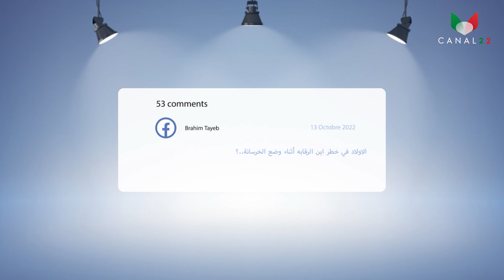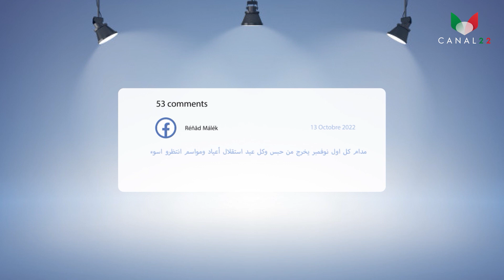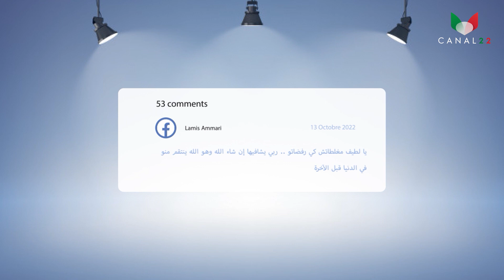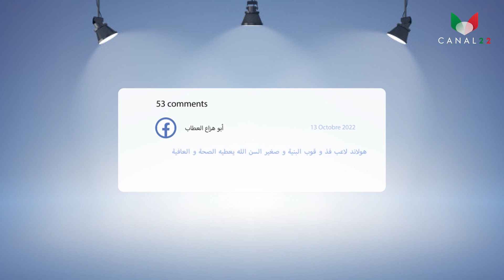CANALTUBE# فيديوهات الأكثر رواجا على مواقع التواصل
إعداد وتقديم : كريمة

إخراج : أيوب

مهندس الصوت: شيماء